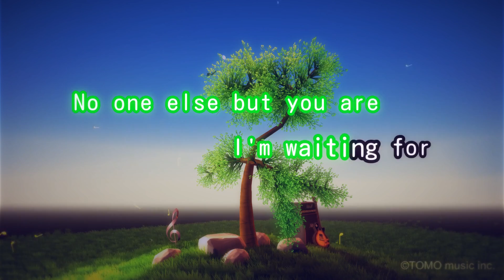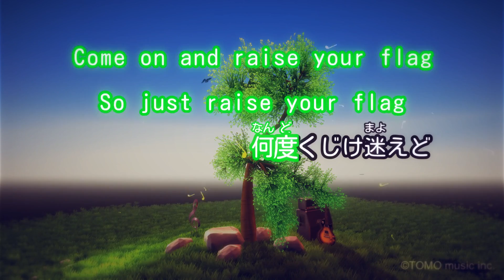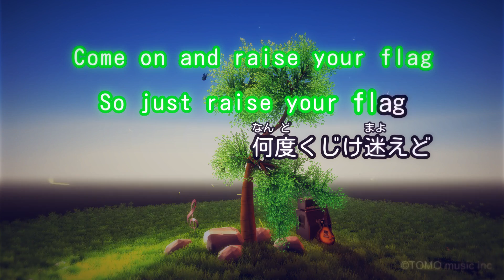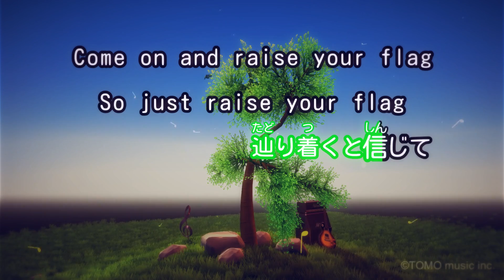【カラオケ】Raise your flag / MAN WITH A MISSION